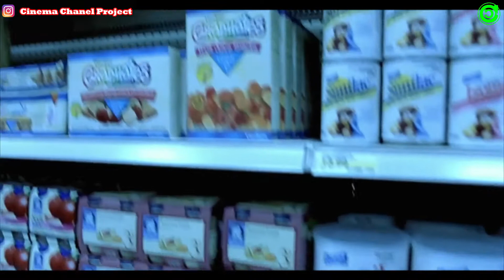Perjuangan Ayah Untuk Anaknya Dalam "Kekurangan" || Alur Cerita Film I Am Sam (2001)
Mengisahkan seorang ayah yang memiliki kekurangan secara mental, untuk merawat anak perempuannya yang normal sendirian, karena di tinggal oleh istrinya.

I*dihom* Deltama
Boneka Beruang Wisuda
PC Deltama Layarnya Tanpa Tepi
Menoreh Catering
Pukis Angela
LS com Sercive center HP dan Laptop

Alat
Mic || M Tech -- CM-100
Hp Pribadi (Samsung A20)

Software
Adobe Premierre Pro 2020
Filmora x
Bandicut

Narator || Dani

Naskah || Deltama

Editor    || Arcana